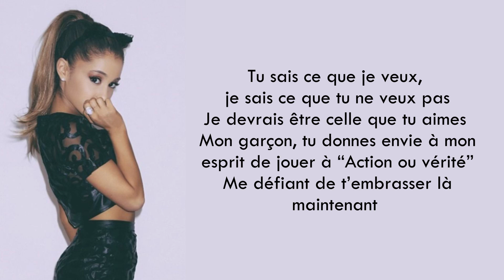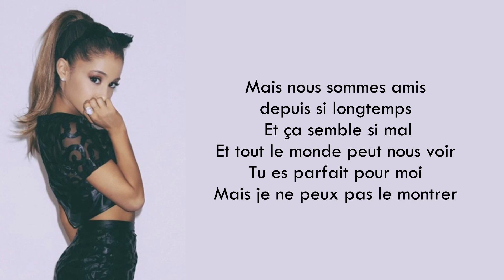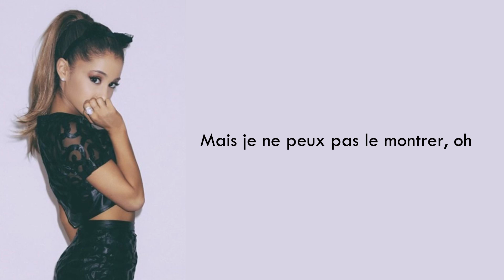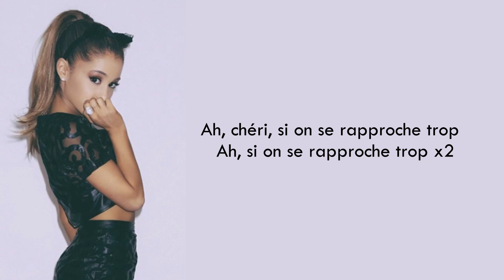Ariana Grande - Too close - Traduction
- Ariana Grande - Too close
- Sortie le 22 août 2014
- Album : My everything